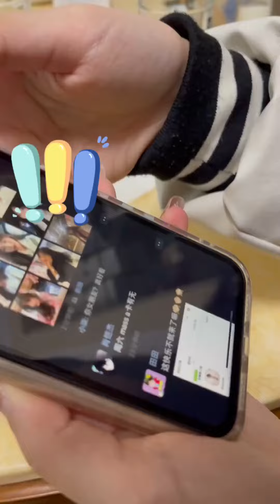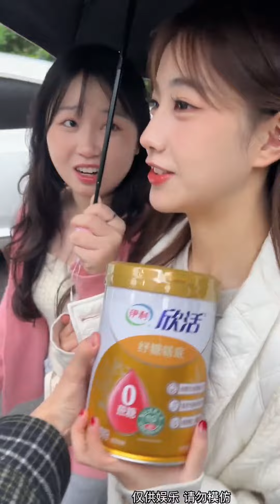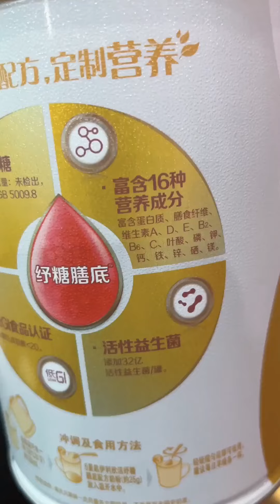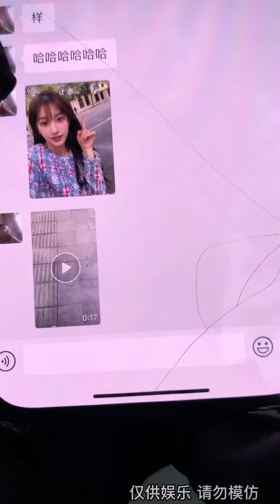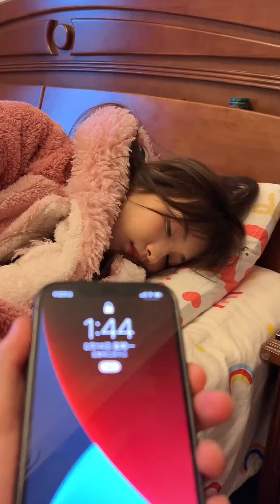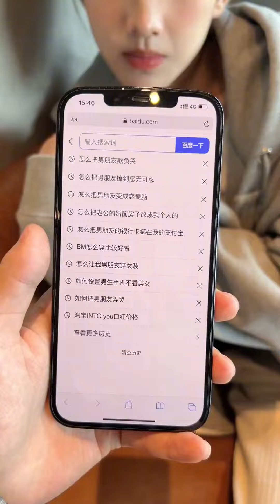瑶瑶吵架提分手？我直接一招拿捏，让她瞬间开心#瑶瑶别追了